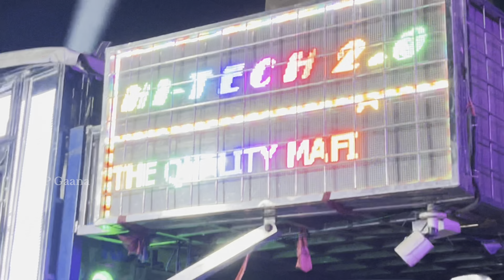DJ HI-TECH MUSIC 2.0 NEW BRAND SETUP 2024 !! NIGHT MARRIAGE PROGRAM MIND BLOWING SOUND QUALITY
2018 & 2019 & 2020 & 2021 & 2022 & 2023 &  2024 FULL HD 4K & 8K Video

THANK FOR WITCHING :-CP Gaana

WATCH NEW BEST DJ VIDEOS

🙏🙏 JAY JAGANNATH 🙏🙏